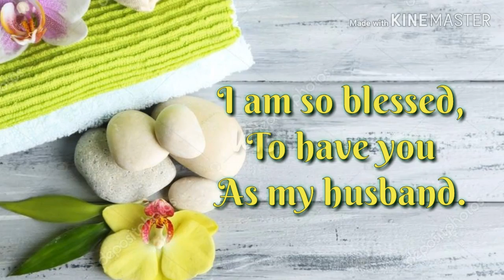Propose Day Wishes For Husband With Romantic Background Music.